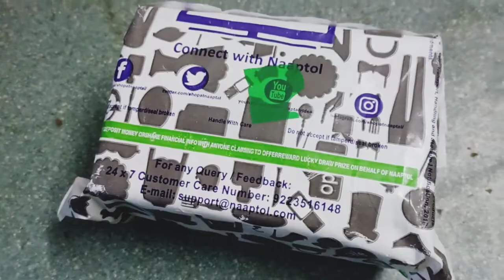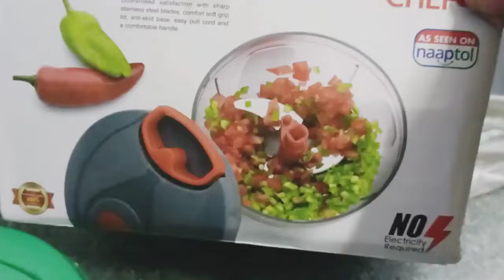unboxing handy chopper | everyone try this chopper